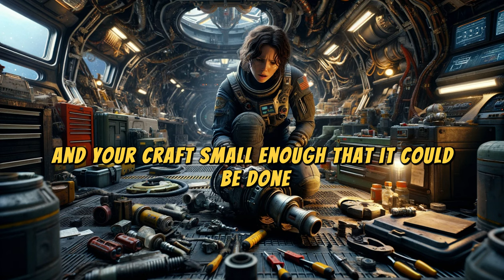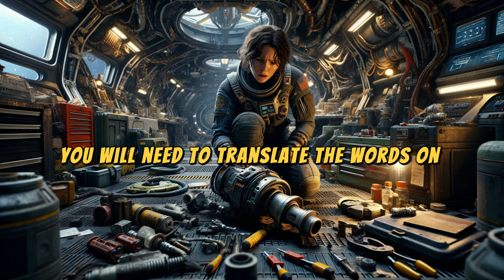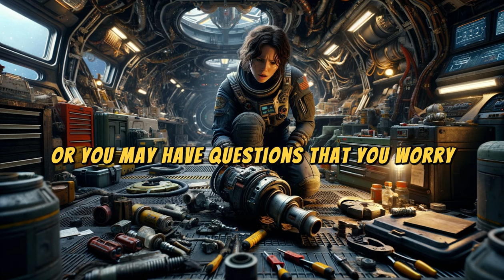So... We Aren't Alone (part 9) | HFY Story| A Short Sci-Fi Story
🌌 Discover My Top Sci-Fi Audiobooks with a Free 30-Day Audible Trial 📚🎧
Ender's Game

🚀 Tech & Gear I Use (aff):
OnePlus 9 Winter Mist
Apple iMac 27"
Apple 2022 13" MacBook Air M2
TONOR USB Microphone

Enjoying the stories? Consider supporting me to keep them coming. Every contribution helps! Here's how you can help . Thank you for your support!

In "So... We Aren't Alone (part 9)", Mira finds herself stranded far from Earth. Her journey to return home involves teaming up with S’sveta and Z’natla, members of an alien crew, to repair her damaged ship. Together, they navigate the challenges of interstellar repair and cooperation. As Mira learns to pilot her ship with new technology, she also faces the dilemma of revealing the existence of alien life to humanity. This story blends the excitement of space exploration with the beauty of unexpected alliances, focusing on Mira's growth and the collaborative effort to overcome obstacles. Join her as she embarks on a journey of discovery, innovation, and friendship across the stars, all while preparing for an uncertain reception back home.

🌟 Resources for You:
🎧 Elevate Your Audio: Dive into the world of advanced sound with Eleven Labs.